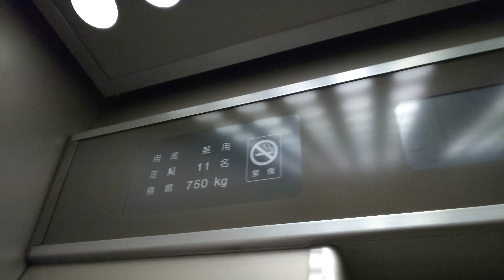【雑居ビルなのに車椅子操作盤有り】柏原市某ビルのエレベーター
油圧式のプリードですが、なぜかビルでは珍しくアナウンスや車椅子操作盤がついています

【説明】
メーカー:日立製
機種:第3世代プリード
用途:乗用
定員:11名
積載:750kg
音声案内:○
到着音:○
設置数:1